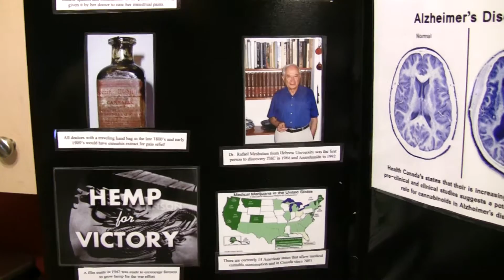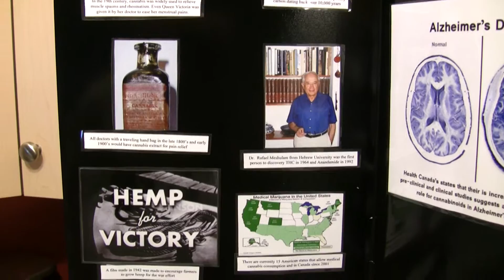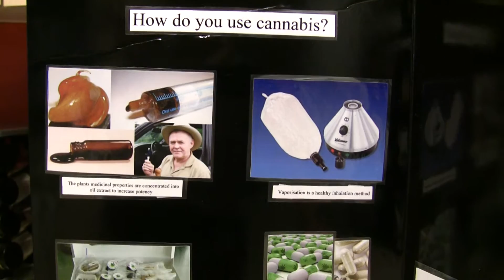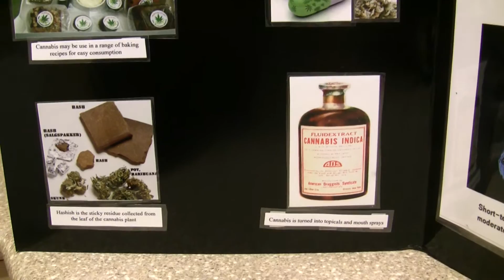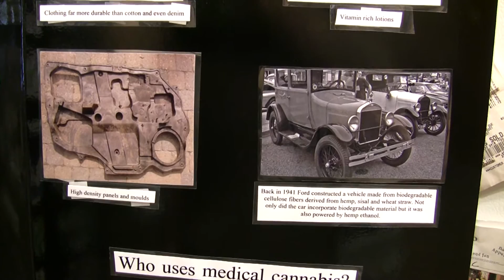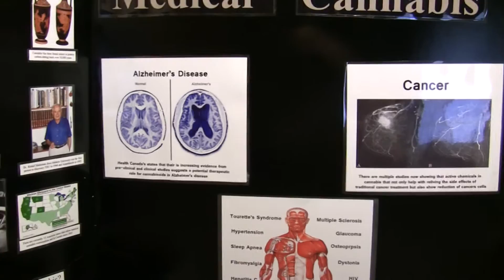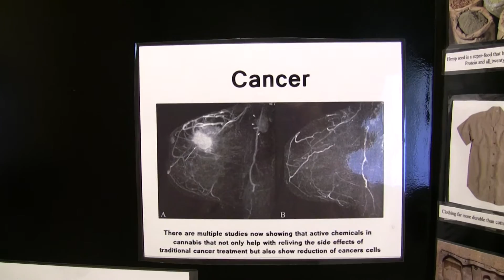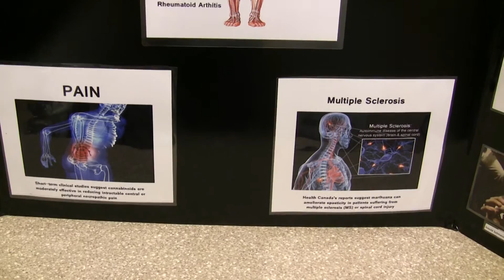Weed 101: Intro To Medical Cannabis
a few FAQs from the expo, i wanted to start more of a talk around medical cannabis and how it can help the sick

This is an information video explaining some differences between rolling joints, puffing from pipes or taking a rip from a bong. It is not what some may expect. Bongs are designed for health not just cause they look fricken cool! And that a vaporiser is the safest way to inhale your medication.

Joints -- you can take with you at ease, easy to smoke "any ware" come in a variety of flavoured papers

Pipe -- small and concealable, using full glass pipe and screen prevent anything but your product from burning. Although pipes may come in wood and metal, they have some unsafe burning chemicals that could be inhaled by using these styles but highly unlikely

Bong -- large amount to inhale but may be filtered threw multiple layers of water to filer smoke and allow for cooling for a different type of smoking sensation

Vaporiser -- this is that safest way to inhale your medication as it heats the product to a point before combustion where it vaporises the THC compounds and dose not heat the marijuana to a combustible point preventing fire from releasing the carcinogens into your lungs.

Hope this helps people understand that "POT" is not a bad drug and simply a misunderstood medical herb that if used safely can be and is a safe alternative to anything else you may want to put into your body for any reason! Happy Smoking